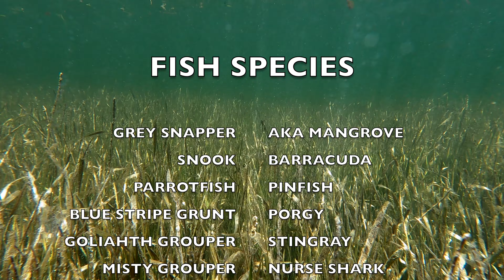UNDER the MANGROVES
Tavernier Key, Florida Bay - With rough weather forcing us inshore, we decide to try an answer the question - "WONDER what's in those MANGROVES?".  Much to our surprise, we discovered an incredible abundance of fish live in these often overlooked areas.